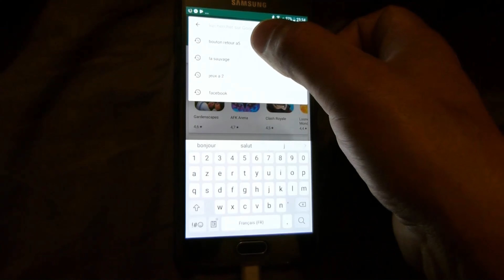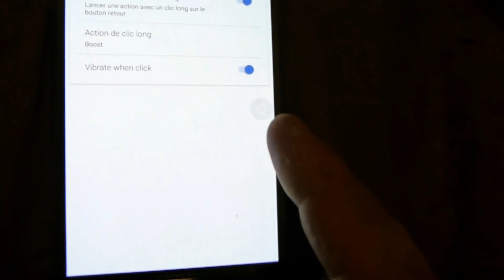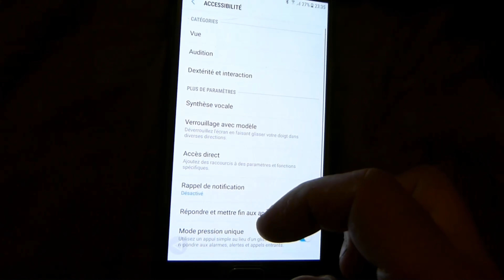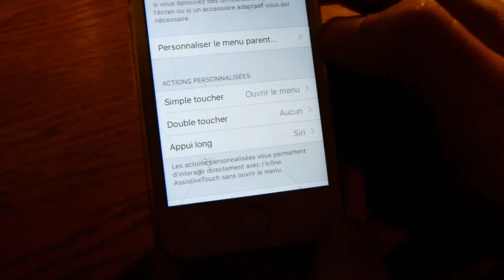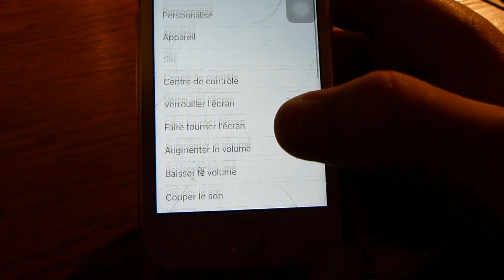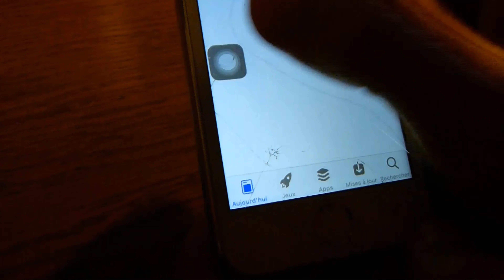Installer un bouton retour sur le bureau de votre tél Android ou iphone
j ai installé un bouton sur mon tél samsung A5 car le bouton retour ne marchait plus